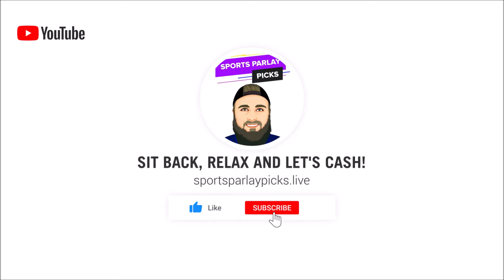Free NHL Picks Today 12/1/24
New Users – Bet $5 Get $300 in Bonus Bets if you win/ 3 Months of NBA League Pass
When: The Promotion will begin at 12:00 AM ET on October 15, 2024 and end at 11:59 PM ET on October 27, 2024 (the
States: All SBK States excl. OH, MA
Sports: All sports/markets

New Customers: Bet $5 get $200 in bonus bets

Make a deposit of $5+ into your Sportsbook account between 09/20/2024 at 12:00 a.m. Eastern Time (ET) and 11/3/2024 at 11:59 p.m. Eastern Time (ET)
 Must be physically located in AZ, CO, and IN (each an “Eligible Jurisdiction” or, collectively, the “Eligible Jurisdictions”). Must be 21+ years of age or older. New customers only.

Offer Specifics
21+ Gambling problem? Call or text 1-800-GAMBLER

21+ (18+ IN, KY, AZ) Gambling problem? Call or text 1-800-GAMBLER. Deposit required. Bonus Bets wager excluded from returns. T&Cs, time limits and exclusions apply.

➡️5. Player Props I use: Underdog Fantasy

3🥇Become a Youtube Member Today

⏲️Time Stamps:
0:00 Intro
0:40 Vancouver Canucks vs Detroit Red Wings
1:42 Columbus Blue Jackets vs Chicago Blackhawks
2:52 Montreal Canadiens vs Boston Bruins
3:54 Winnipeg Jets vs Dallas Stars
5:00 Ottawa Senators vs Anaheim Ducks

🏒 NHL Picks:
Detroit +1.5
Chicago +1.5
Bruins ML
Dallas ML
Ducks +1.5